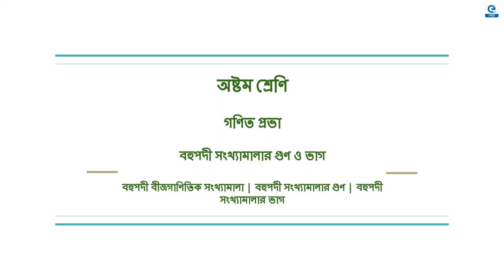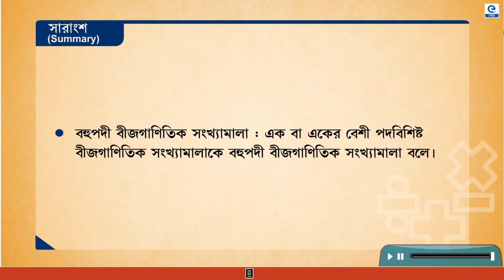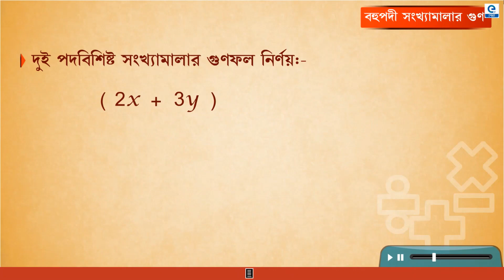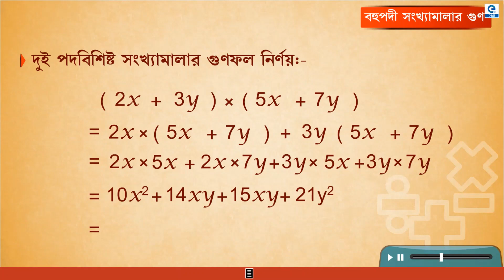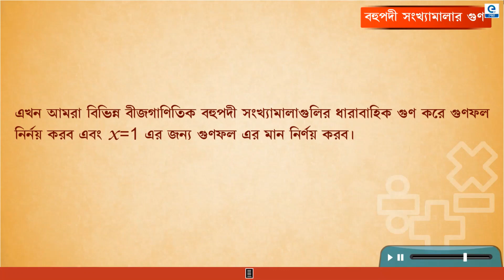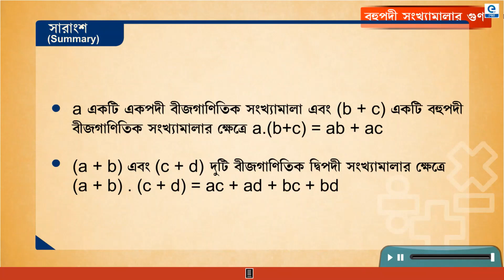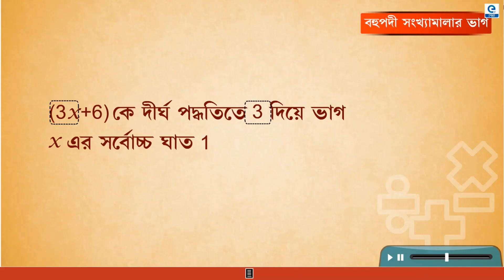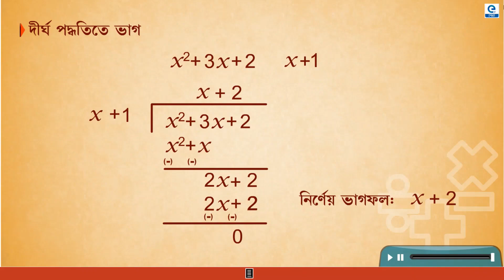বহুপদী সংখ্যামালার গুণ ও ভাগ | Class VIII Mathematics | WBBSE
Bengali Educational Multimedia Contents (As per the syllabus of WBBSE). This Chapter is from Class VIII Mathematics: 3rd Chapter
অষ্টম শ্রেণীর গণিত প্রভা (তৃতীয় অধ্যায়) -  বহুপদী সংখ্যামালার গুণ ও ভাগ: বহুপদী বীজগাণিতিক সংখ্যামালা | বহুপদী সংখ্যামালার গুণ | বহুপদী সংখ্যামালার ভাগ